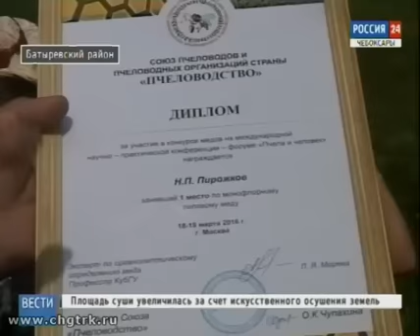Пчеловод из Батыревского района обустроил необычную пасеку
В селе Тарханы Батыревского района появилась необычная пасека, где можно не только собирать мед, но и с пользой проводить время.